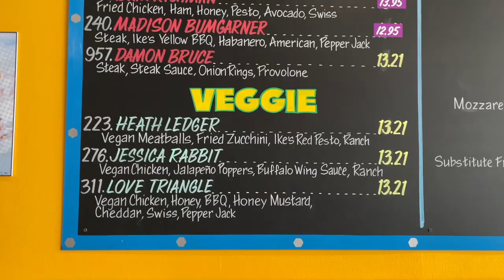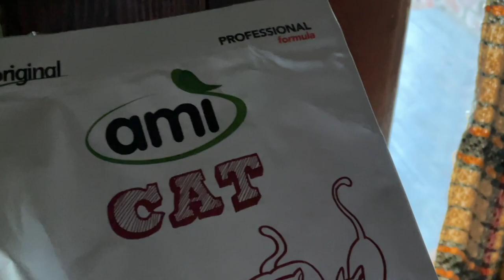Anji's Animal Friends #8: Raccoon Family Mayhem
Thanks to several kind viewers, we were able to buy a big new bag of plant based kibble to feed our neighborhood raccoon family this month. Come along with Ryan and I as we pick up the kibble from Eco Dogs and Cats, grab a quick vegan sandwich for lunch, and bring back our haul to share with all the animals visiting our yard. It's a whole lot of fun!

Stream music from Anji Bee and Lovespirals on Spotify, Apple Music, Amazon, Google Play, or Pandora.

MY COOKBOOKS:
Get my oil free whole food plant based vegan cookbook, 'Keep It Carbed, Baby!' in ebook format or my new one, 'Happy Healthy Vegan Cookbook' in ebook or print format via our website to help you come up with affordable and easy to make meals focusing on pantry staples.

* KARMA NUTS: Save 15% on your order of their delicious raw or roasted cashews with code 15HHV